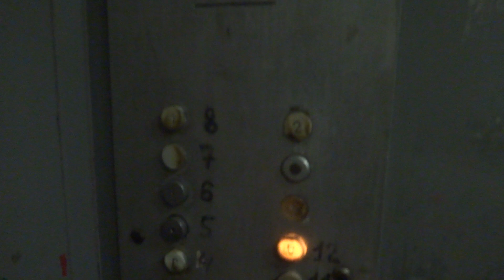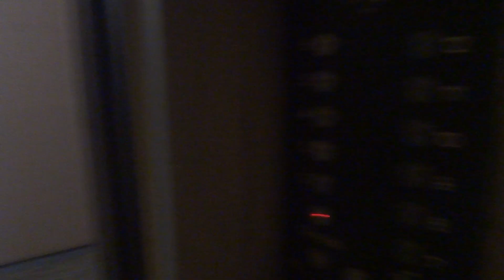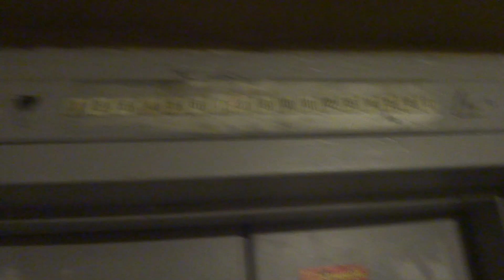Пассажирские лифты (г. Тверь), V=1 м-с, г-п 400 кг (50)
Переулок Трудолюбия 41